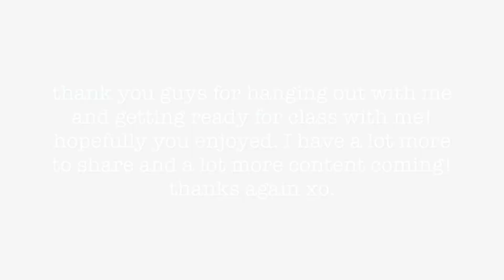GET READY WITH ME: (ALMOST BURNT MY HAIR OFF) COLLEGE / MASTERS DURING A PANDEMIC & NAVIGATING LIFE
A change of pace! Get ready for school (masters program - and online) with me! We'll talk about why I started a YouTube, navigating life in 2020, and what college is like during this pandemic / 2020. All while watching me attempt to burn my hair off.

Can't get enough of me???